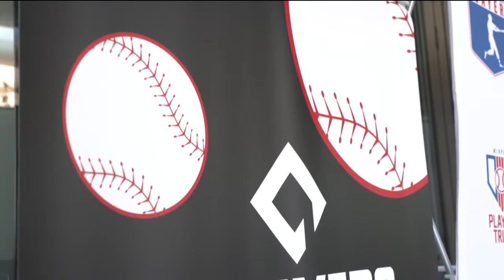MLB Players STEM League at the 2022 Home Run Derby - ESPN Segment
The program brings to life the energy of the sport through a board game and curriculum that cultivate students’ math and social-emotional skills. The program is FREE for youth-development organizations and schools of all types, helping thousands of young people build new skills, confidence, and a passion for learning through a fun and engaging program rooted in sport.

Students participating in the 2022 MLB Players STEM League Championship at MLB All-Star Week had the opportunity to attend the Home Run Derby, where they hung out on the field and got to chat with the players in the event! Segment originally aired on ESPN on July 18, 2022.